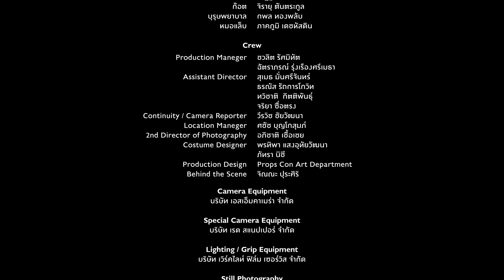Open Mind Project ตอน Lost EP.1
ซีรีส์ Open Mind Project  ตอน Lost ออกอากาศเวลา 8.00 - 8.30น. ทางช่อง 3SD (หมายเลข28)

อย่าไว้ใจในสิ่งที่คุณเคยไว้ใจ เพราะความ ‘เชื่อใจ’ จะทำให้คุณ ‘หายไป’ ตลอดกาล

Line : @JSLGlobalMedia

154 ลาดพร้าว ซอย 107 แขวงคลองจั่น เขตบางกะปิ กรุงเทพฯ 10240
154 Ladprao Road (Soi 107) Klongjan, Bangkapi, Bangkok 10240 Thailand